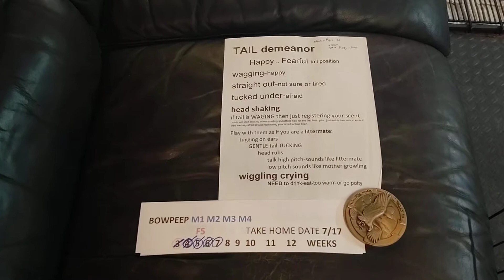BOWPEEP2 05122021M1M2M3M4F5 ON 7 3 2021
Ardyweb.com
Minnesota Lap Dogs
non shed
hypoallergenic
GREAT with kids & other pets
Teddy Bears
Shichon
1/2 shih tzu & 1/2 bichon cross
m=male f=female
mother 9# father 11#
range 9-14#
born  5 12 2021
MALE $650.125 +.07125 tax = $700
FEMALE $835.875 + .07125 tax = $900
***READY 9.5 weeks pickup 7/17
7    week
BOWPEEP M1 M2 F3 F4 F5  are SOLD